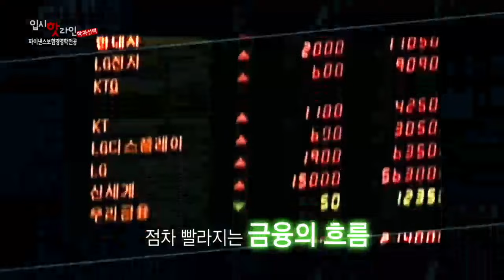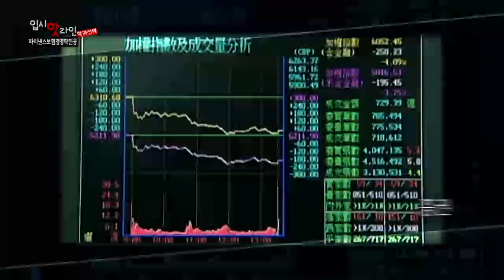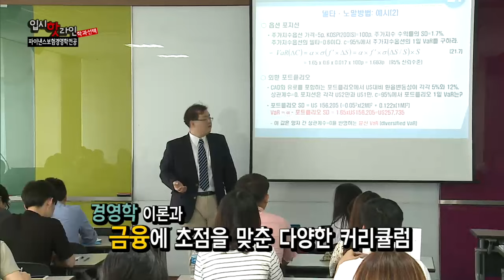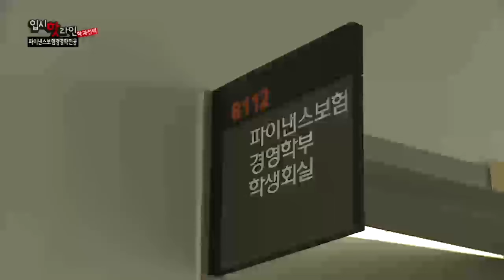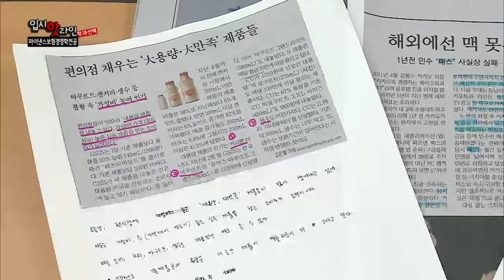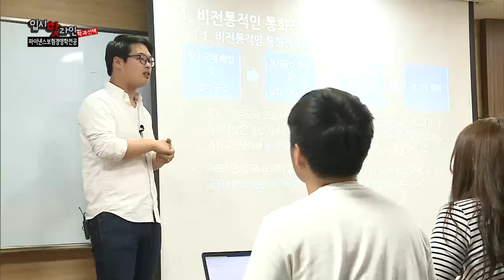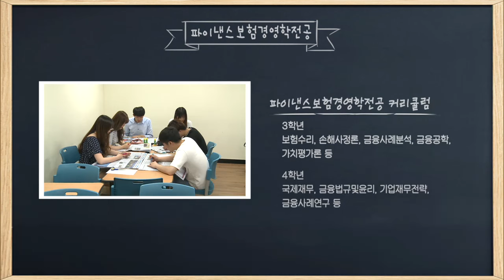EBS 입시 핫 라인(학과선택) - 파이낸스보험경영학전공 (정유빈, 윤윤구)